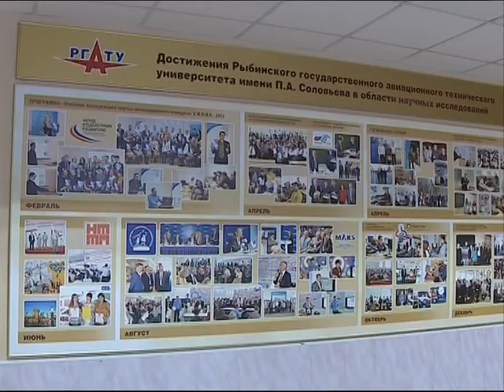В главном ВУЗе Рыбинска грядут выборы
В главном ВУЗе Рыбинска грядут выборы. РГАТУ на пороге перемен - уже в марте здесь изберут ректора. С 12 января начался прием заявлений на участие в них.